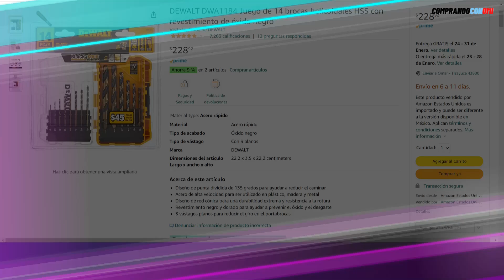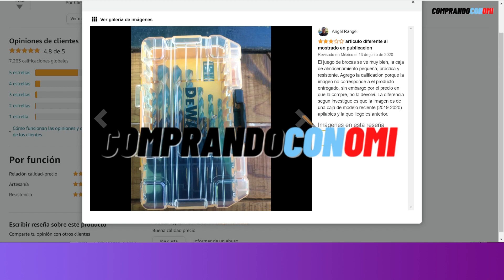🎖Brocas DeWalt con las 3B 14 Piezas a Precio Más Bajo, Review y Características Brocas Recubiertas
Hola Chiquitines, hoy les traigo las brocas DeWalt DWA1184 de 14 Piezas recubiertas en Óxido Negro en uno de sus mejores precios con oferta y descuento. Quedan en $228 Pesotes y realmente son una muy buena opción de compra si buscas unas de las mejores brocas que estén en un excelente precio. **Únicamente en Recubrimiento: Negro - Dorado** 🎖

Omar